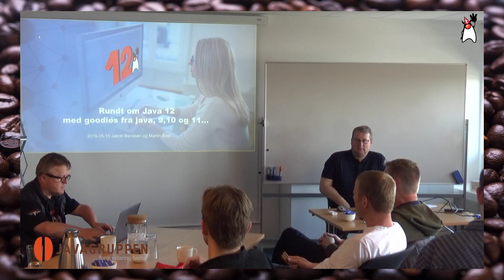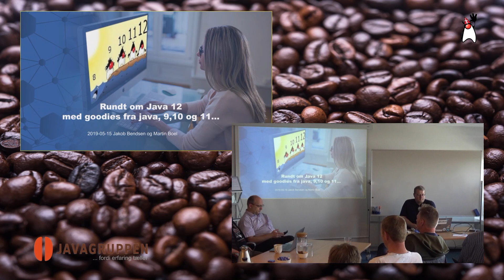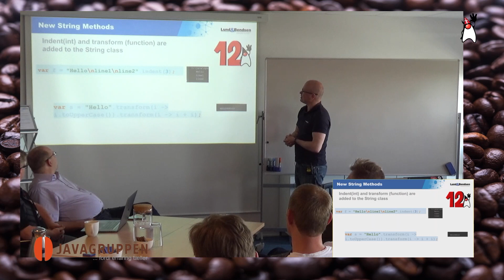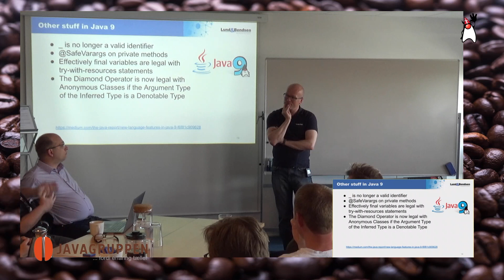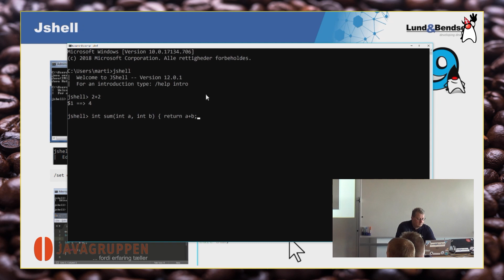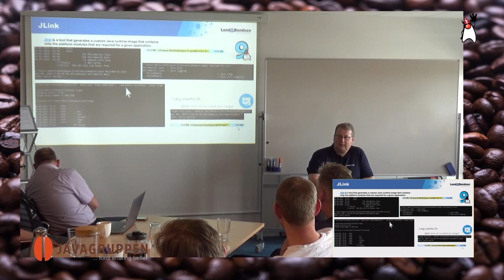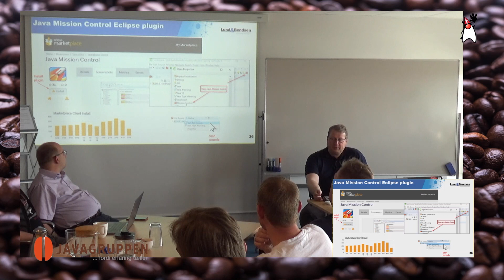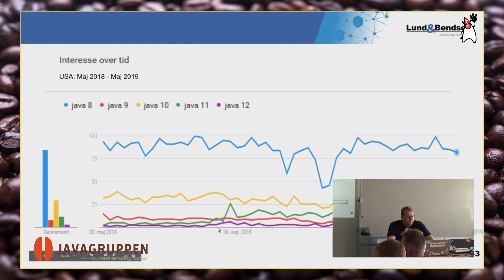Javagruppen | Rund om Java 12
Javagruppemøde med Martin Boel & Jakob Bendsen fra Lund & Bendsen, hvor vi tager Java 12 under behandling.